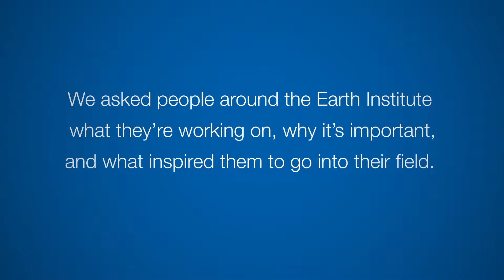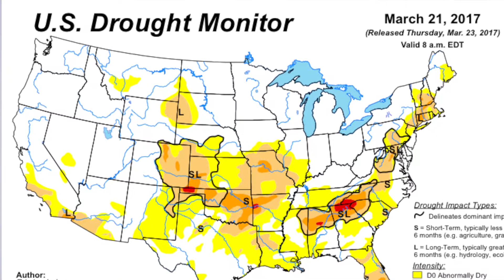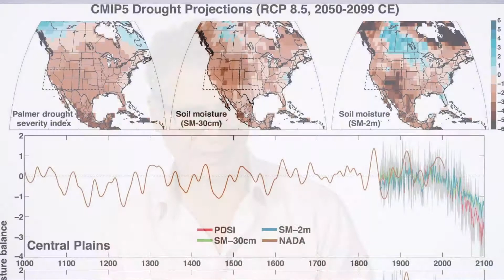Richard Seager Sees Hand of Climate Change in Drought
California’s wet and snowy winter brings welcome relief from a years-long drought that has challenged the state’s water supply and agricultural system. But climate scientist Richard Seager of the Lamont-Doherty Earth Observatory offers words of caution: Remember what happened, because it will happen again. Beyond the variable climate that historically has brought wet and dry years to the American Southwest, Seager’s and others’ research shows a larger trend emerging. Human induced climate change is altering the system, pushing the region into a warmer and drier climate that will see longer and more severe droughts down the road. Seager, Palisades Geophysical Institute/Lamont Research Professor, is dedicated to understanding why that is happening.

This video is one in a series exploring people at the Earth Institute, what they do, and why they do it.

Video production by the Columbia News video team. Photos from NASA (Lake Powell); California Water Resources Authority